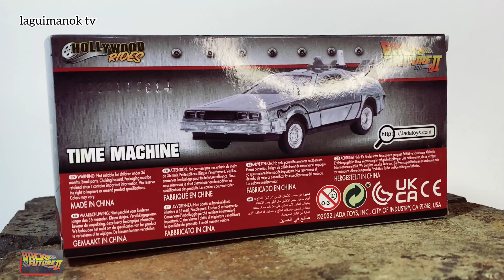back to the future II Michael J Fox & Christopher Lloyd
Back to the future II
Michael  J. Fox
Christopher Lloyd
Lea Thompson